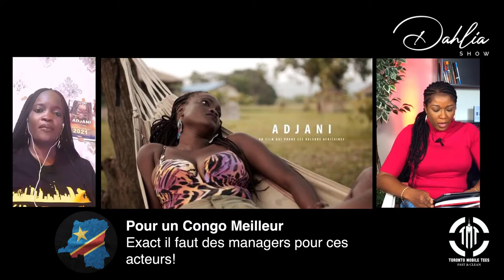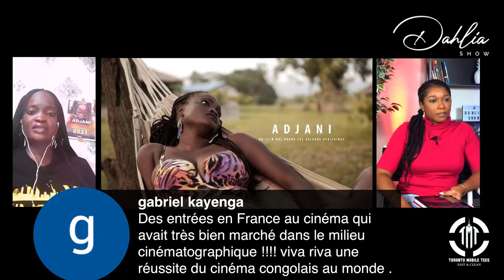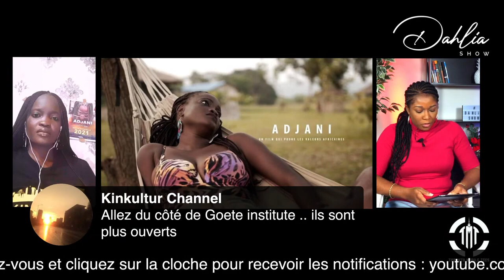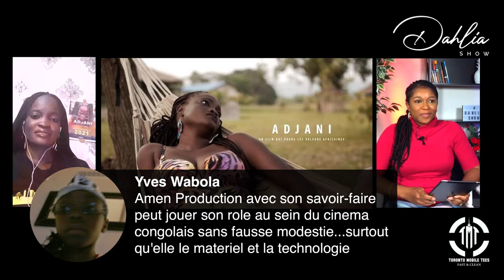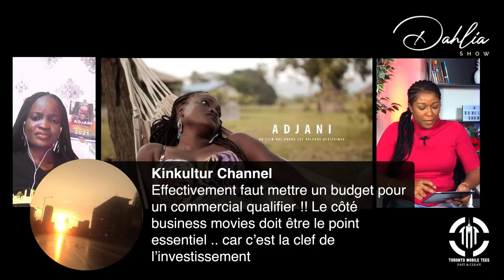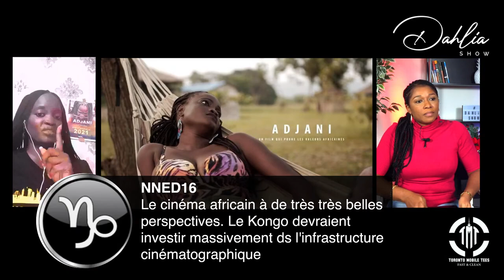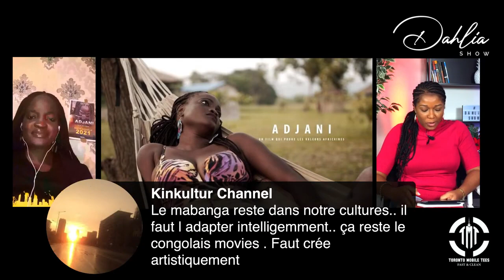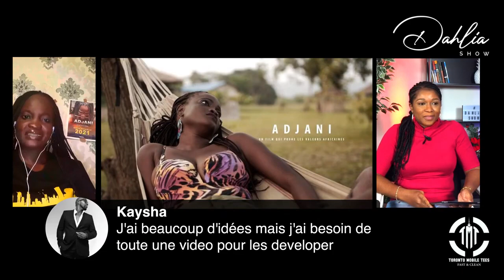Dahlia Show Reçoit Adjani Comment le Cinéma Congolais peut devenir Comme Nollywood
Une discussion avec Adjani (actrice congolaise) autour du cinéma congolais (RDC).